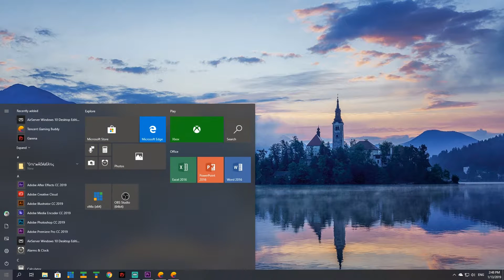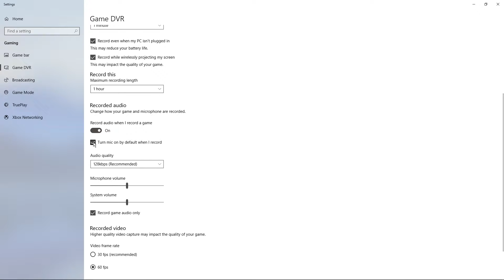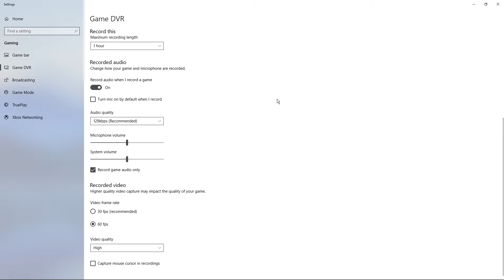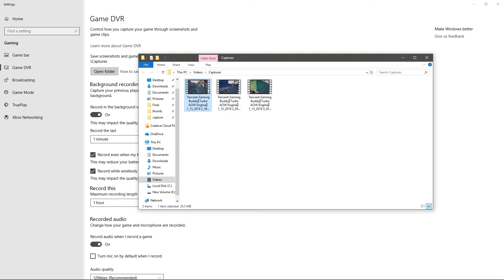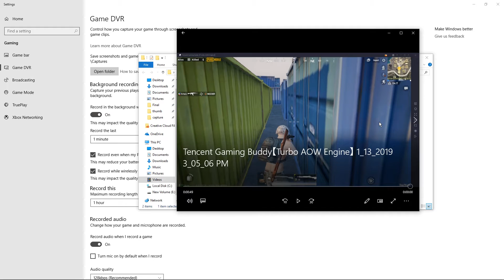HƯỚNG DẪN QUAY HIGHLIGHT TRÊN WIN 10 | VR ACADEMY